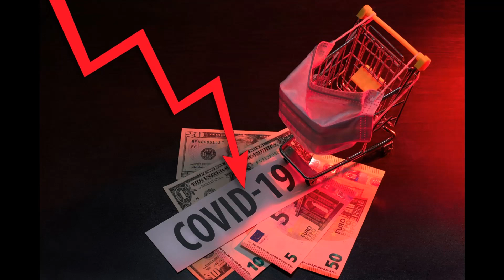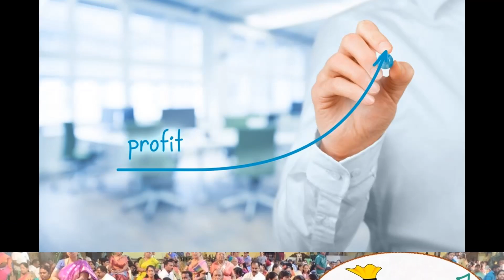19/04 श्री परमकरूण परमज्योतिंच्या दिव्य अनुग्रहामुळे आम्हाला आता भरपूर फायदा होत आहे.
माझ्या प्रिय श्री परमकरूण परमज्योतिंना अपार प्रेम व कृतज्ञता.